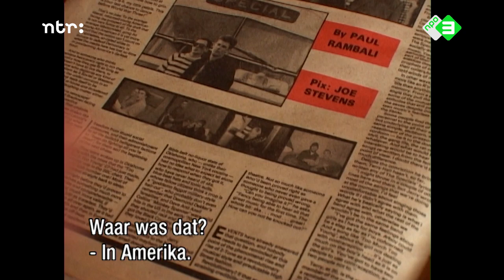The Specials - A Message to You, Rudy | Het verhaal achter het nummer | Top 2000 a gogo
Jerry Dammers, Lynval Golding en Rico Rodriguez van The Specials over hoe ze 'A Message to You, Rudy' van Dandy Livingstone besloten te coveren. Een reportage van Top 2000 a gogo uit 2004.